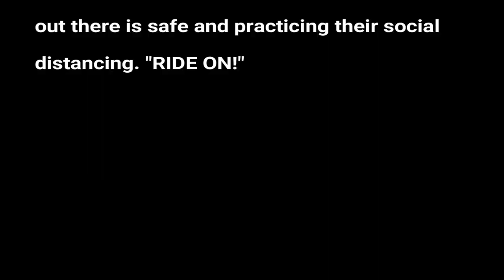Cincinnati April TORNADO WARNING Lightning Timelapse [With slo-mo replays]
"Ride on!"